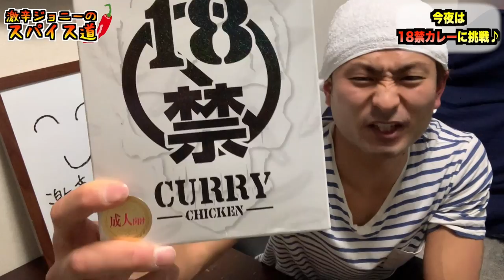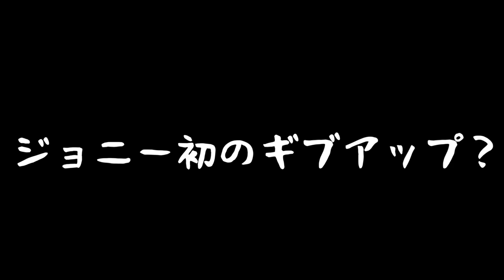【18禁カレー】即死亡…最強の辛さに体調不良。。子供はダメ！ゼッタイ！